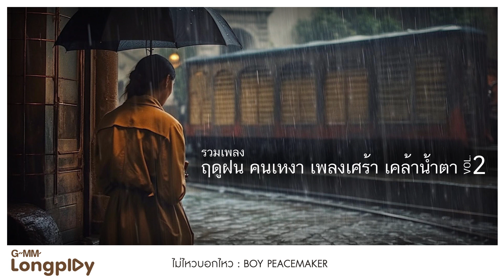รวมเพลง ฤดูฝน คนเหงา เพลงเศร้า เคล้าน้ำตา VOL.2 l ไม่รักก็บอก ไม่ใช่นอกใจ, พระเอกจำลอง, ภาพจำ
รวมเพลงฮิต

00:00 ไม่รักก็บอก ไม่ใช่นอกใจ - อ๊อฟ  ปองศักดิ์
03:35 พระเอกจำลอง - Getsunova
07:44 หาเรื่องเจ็บตัว - PUN BASHER
11:35 เพลงที่ไม่มีใครฟัง - เบิร์ด ธงไชย
15:23 ภาพจำ - ป๊อบ ปองกูล (POP PONGKOOL)
19:55 คิดถึง - PALMY
23:33 ลืมกันแล้วหรือยัง - 25hours
27:22 ไบโพลาร์ (Bipolar) - GENA D. x MAX JENMANA
31:09 ปล่อยมือ - JEFF SATUR
34:18 ไม่ไหวบอกไหว - BOY PEACEMAKER